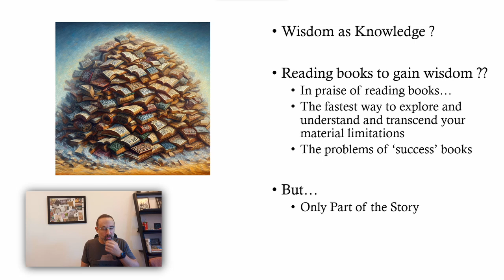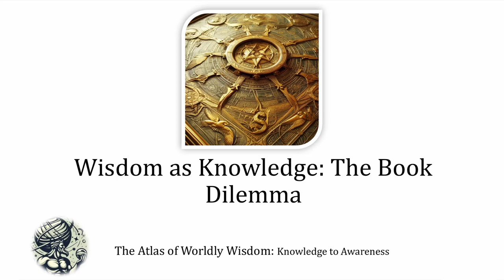The Atlas of Worldly Wisdom: Is Wisdom Knowledge? Are Books Enough?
How can we demarcate the boundary between wisdom and knowledge?

They are two different things, but one (supposedly) leads to the other.

Why do many people read a lot, and learn a little?

This video is part of 'The Atlas of Worldly Wisdom' ), a course about achieving levels of peak personal performance and creativeness (in other words, doing ‘Great Work’).